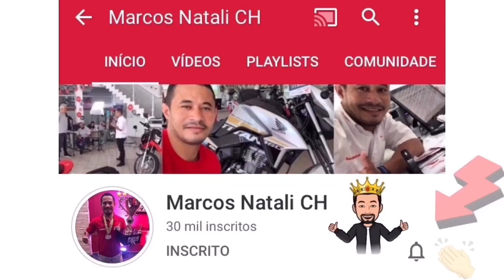27 DIAS, LANCE FIXO R$ 1.839,61, e mais uma POP 110i 2020 entregue á meu amigo e cliente YURY!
O YURY aderiu ao plano da BIZ 110 e na Contemplação levou sua linda Pop 110i 2020!
Parabéns pela a conquista, muito obrigado por ter seguido minhas recomendações e pela a confiança meu amigo, muito sucesso pra você e sua família!TMJ👊🏻❤️
27 DIAS, LANCE FIXO R$ 1.839,61, e mais uma POP 110i 2020 entregue á meu amigo e cliente YURY!
Há cada sonho realizado é como se fosse a realização de mais um sonho meu, sempre com total transparência e responsabilidade com meus clientes e amigos, direcionando sempre o caminho mais curto para realizar seus sonhos!
O Yury é do Jd Real, Praia Grande-SP, e é mais amigo e cliente que seguiu todas as minhas dicas e passo a passo que lhes passei, e o resultado não poderia ser diferente tá aí com muito planejamento e se programando corretamente através do CONSÓRCIO HONDA, mais um sonho realizado com sucesso!
E Dessa forma desde 2016 Sempre fazendo um trabalho diferenciado e com total transparência com todos meus amigos e clientes já são mais de 500 Motos entregues em 4 anos de SANMELL MOTOS, sempre entre os melhores Consultores de Vendas do Estado de São Paulo e também do Brasil!🇧🇷
Você ainda não acredita no CONSÓRCIO HONDA?
👀O que você está fazendo para realizar seus sonhos hoje?
Tá todo mundo realizando seu sonho através do CONSÓRCIO HONDA. e você está esperando o quê?
Vem comigo!
✅Com Marcos Natali,👑Aqui o seu sonho é real